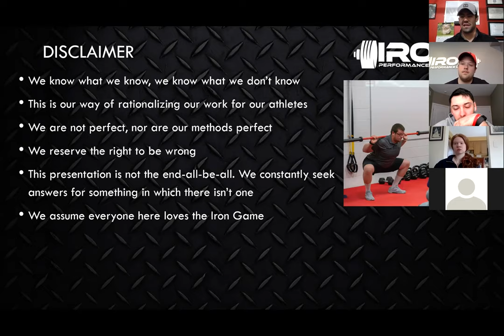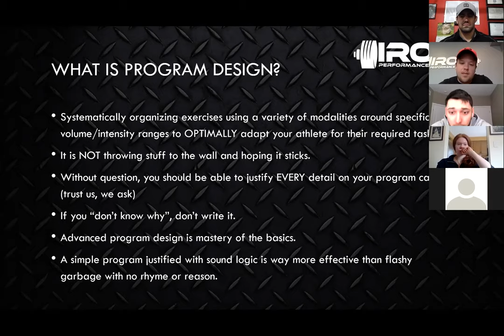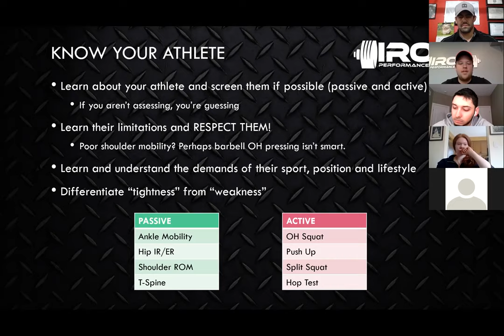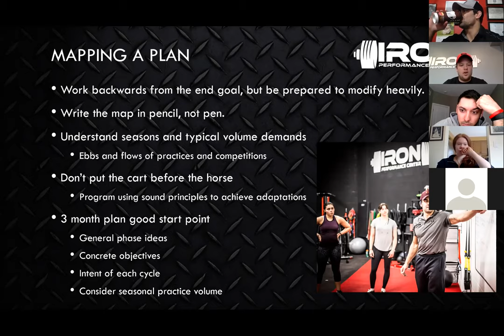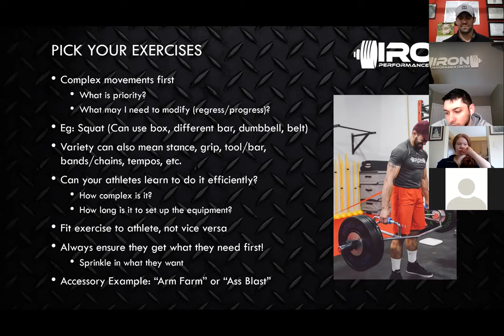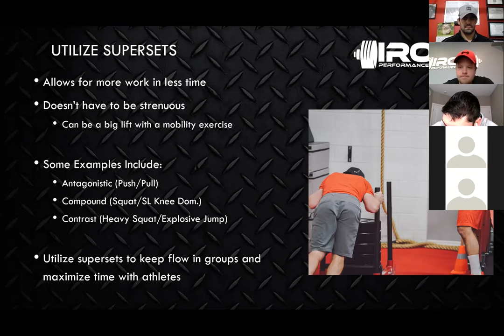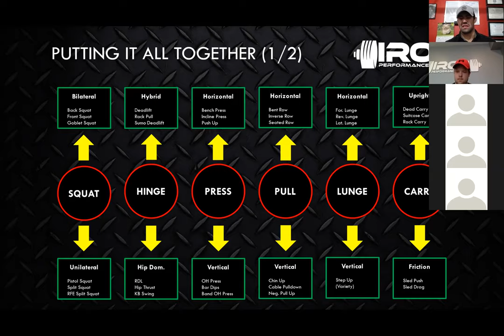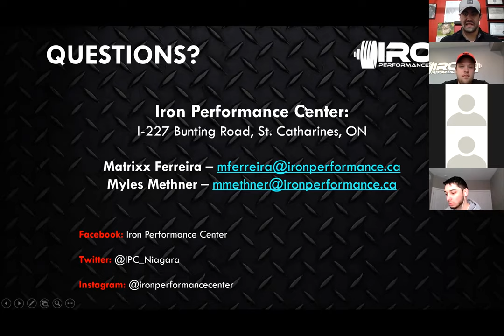Programming Strategies (Condensed)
IPC Staff lecture on some practical program design strategies for both athletes and fitness enthusiasts.